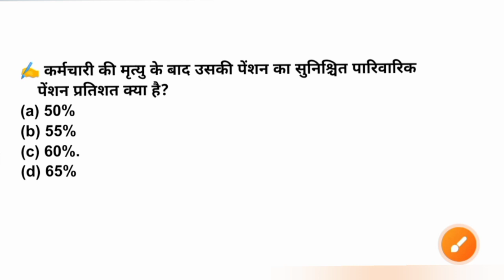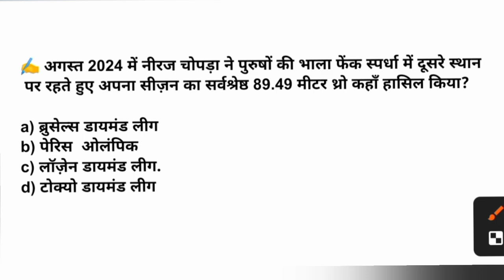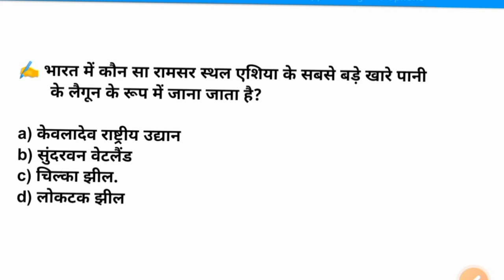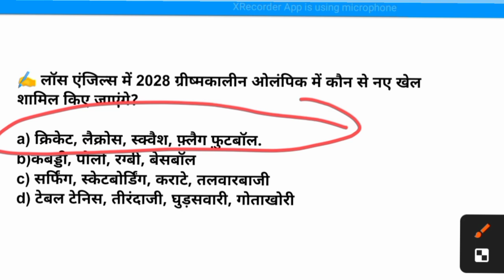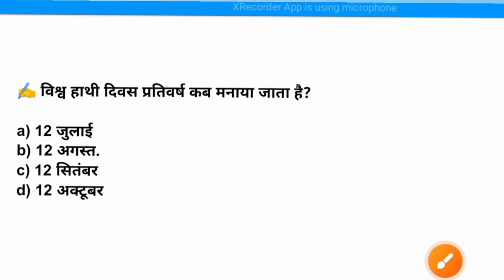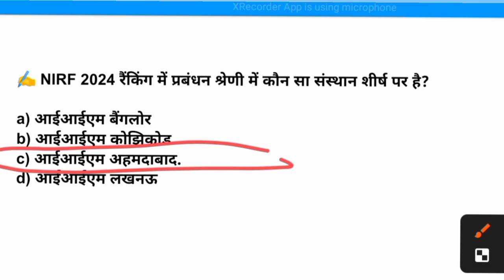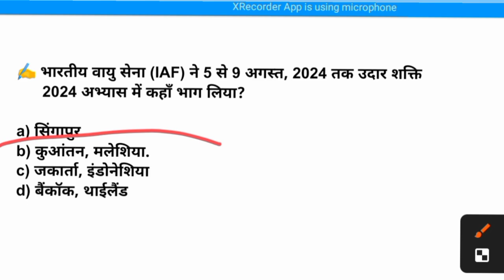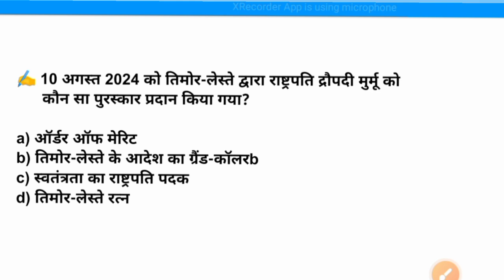daily current affairs || current affairs GK GS | currentaffairs today current affairs